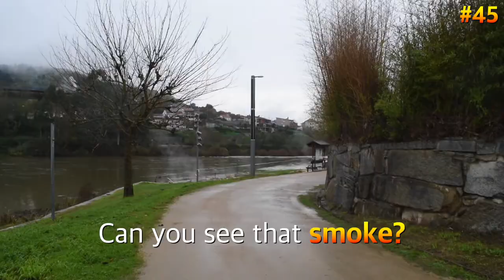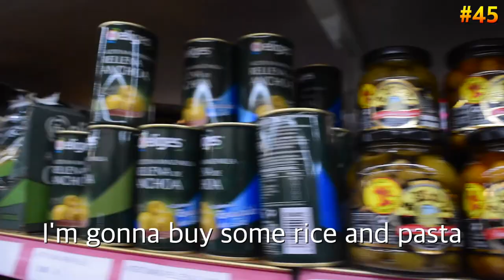The natural hot spring